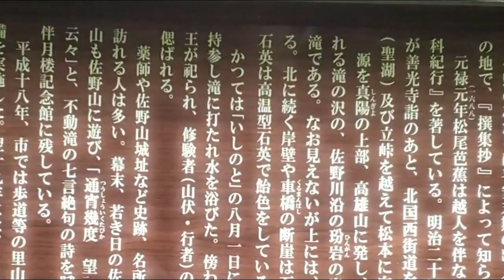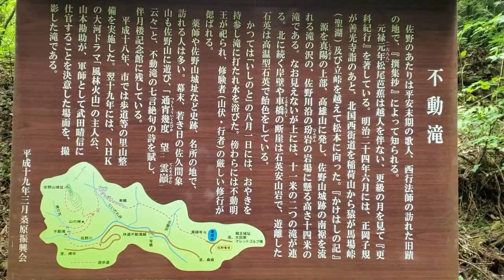不動滝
林道沿いに入口があり、山道を少し歩いた場所にあります。
大河ドラマの風林火山の撮影場所